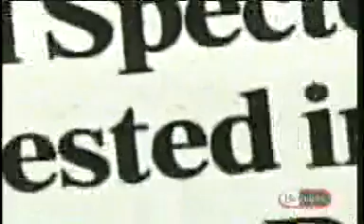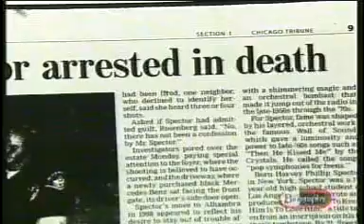Phil Spector Bio Part 8